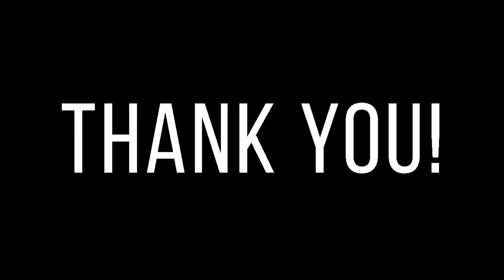LFA Fighters and Personalities give Thanks to Front Line Workers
The coronavirus pandemic has been difficult on people across the globe. But even in the midst of their sport being shut down for the time being, Legacy Fighting Alliance (LFA) fighters, personalities and staff took time to issue their gratitude for the front line workers and first responders that are helping us make it through this difficult time.

"I just want to take a minute out to thank all the doctors, nurses, first responders, and all the people putting themselves in danger to keep all these essential businesses open to keep our country going during this devastating time. Thank you and we're gonna get through this." – LFA CEO Ed Soares